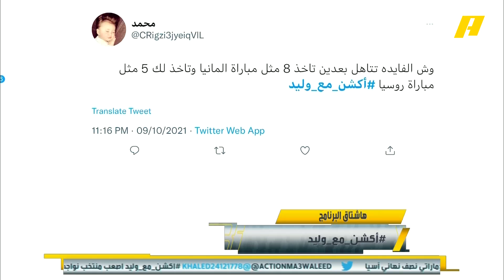مغرد | ماذا بعد الـ 9 نقاط للأخضر؟ وما فائدة التأهل وتاخذ 8؟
تركي الغامدي: من المبكر الحكم والتفكير بالمشاركة في المونديال .. استعدنا الهيبة المفقودة .